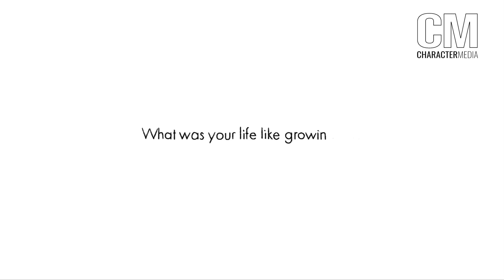Animated Conversations: JimmyBoi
"Yeah, I was in the streets. I was tough in it, but when it came to my family, I knew what I was doing it for." - Jimmy Boi